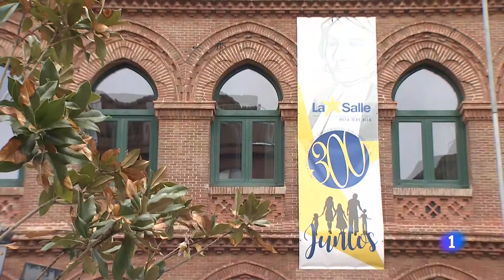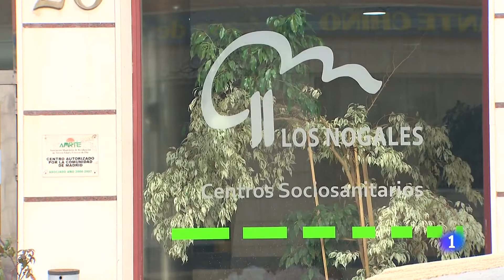Los BOMBEROS DEMOLERÁN de forma controlada el edificio que explotó en el centro de MADRID | RTVE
Los bomberos del Ayuntamiento de Madrid comenzarán en las próximas horas la demolición controlada de las plantas superiores del edificio parroquial de la calle de Toledo en Madrid siniestrado tras una fuerte explosión de gas y que ha dejado cuatro víctimas mortales y una decena de heridos.

Así lo han avanzado el concejal de Urbanismo del Ayuntamiento de Madrid, Mariano Fuentes, y el jefe de guardia de Bomberos Luis Soriano, que han explicado que estos trabajos de demolición del forjado de las plantas superiores se iniciarán este jueves y se hará "planta por planta".